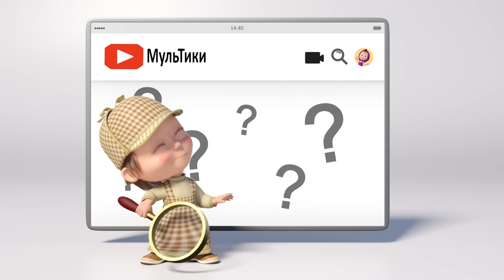Маша и Медведь - Новый сезон 💃Про Францию 🇫🇷 Последний писк моды (Серия 2)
После прочтения модных журналов, Маша решает незамедлительно приобщить свинку Розочку к актуальным веяниям французской моды. Медведю не удаётся остаться безучастным. Маша берётся за дело с усердием и под ритмы танца канкан создаёт ужасно модный наряд для Розочки – держись, Париж!

Ура! Маша и Медведь наконец-то отправляются в кругосветное путешествие, которому мы решили посвятить четвёртый сезон мультсериала — "Машины Песенки". Каждая серия станет яркой музыкальной историей о какой-то отдельной стране, её главных достопримечательностях и культурных особенностях, и, конечно, во всех эпизодах Маша будет петь свои неповторимые песенки — то об итальянской пицце и опере, то о моде в Париже, то про бразильский карнавал и… хотя нет, не скажем — смотрите сами! В общем, голубчики, приготовьтесь к захватывающему путешествию: наш маршрут пройдёт через Италию, Германию, Францию, Англию, Японию и другие точки земного шара, где вам обязательно стоит побывать в Машиной компании!

Смотрите все серии Маша и Медведь, Машкины Песенки, Машины Сказки, Машкины Страшилки онлайн на нашем канале YouTube!

Композитор: Василий Богатырев